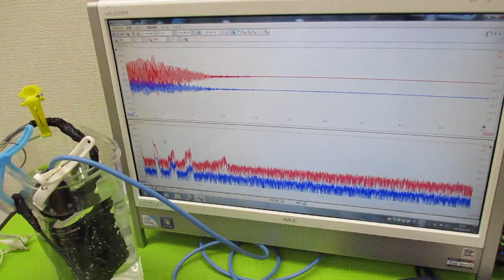音と超音波の組み合わせを利用した超音波制御技術